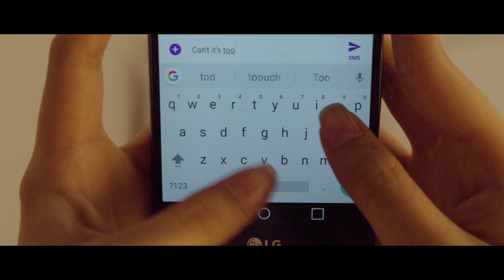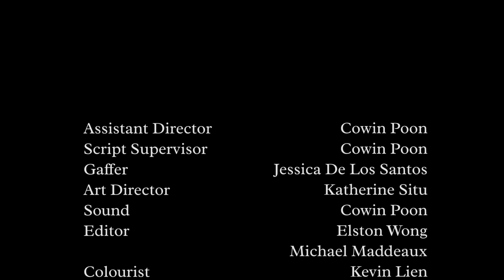MOM - Short Film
Family will always be family.

Joy Kami

Executive Producers
Elston Wong
Michael Maddeaux

Location Sound
Cowin Poon

Editor
Elston Wong

Produced by
Michael Maddeaux

Cowin Poon

Logo Design by Samantha Ramos
Social Media and Graphics by Cowin Poon